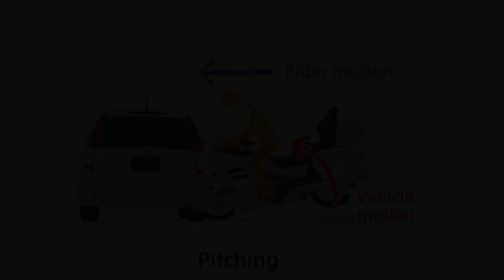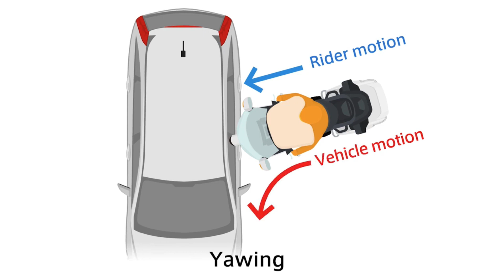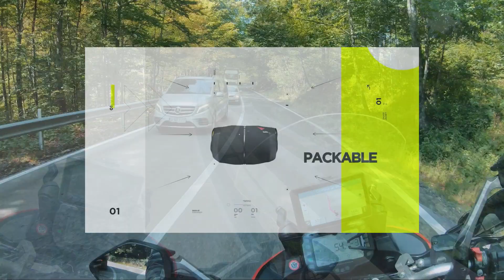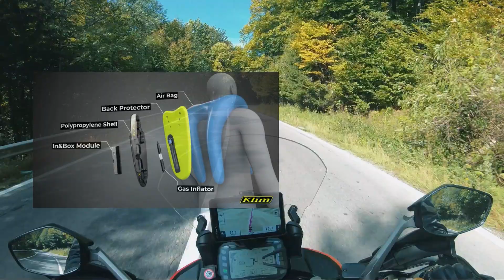A Motorcyclist's Dream Come True - Airbags???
Motorcycling accidents can be deadly when on two wheels.
Here additional safety equipment could be of an additional protection.
Riders shouldn’t stop at a helmet.

While a helmet will protect the head, additional airbags protect the whole upper body from serious injury in the case of a crash or collision with a car.

 That being said, most motorcycles don’t come with a standard airbag system, with the exception of the Honda Goldwing.

Although aftermarket motorcycle airbags are available, they are very expensive.

That is why airbag jackets are might be a good safety addition for all motorcycle riders.
Most car airbag systems use a sensor that sends an electrical signal to a cylinder upon collision.

In the cylinder, sodium azide is heated to create nitrogen gas which inflates the airbag and prevents the passengers from flying forward.

Airbag vests and jackets use a similar technology as a car, except for a CO2 canister.
When a sensor is triggered, or a tether is pulled during a crash, the CO2 is released and the airbag will inflate.

The jacket absorbs the impact energy and provides protection to the rider’s head,   neck,   shoulders,   chest,   and back.  to minimize serious injuries.

Now the question is:

Are Motorcycle Airbags and Airbag vest’s Safe?
Or, are they just an expensive accessory?

You will find a lot of details in this video.

Here are the links to the original videos, used for this video!

I am Nicolai - Your spokewanderer

Do you want to have a partnership or to have your product reviewed?